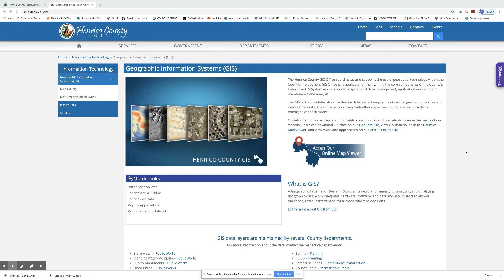What Henrico County is Doing About Flooding and Drainage Issues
In Henrico County, more than 1,000 homes sit in floodplains. Another 7,000 experience problems with drainage. Included in the 2021-22 proposed county budget is more than $1.5 million to help address these issues.